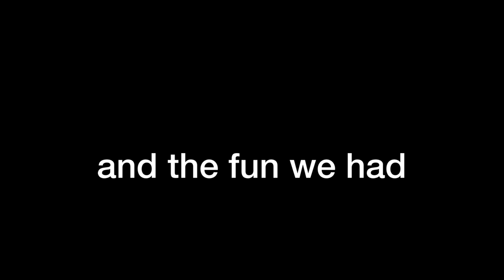AbarthClub Hertfordshire trailer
a little trailer of what's coming